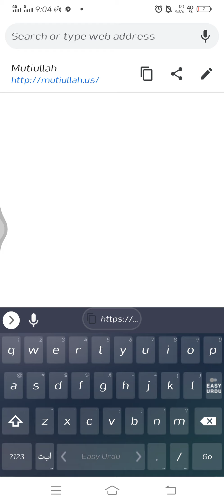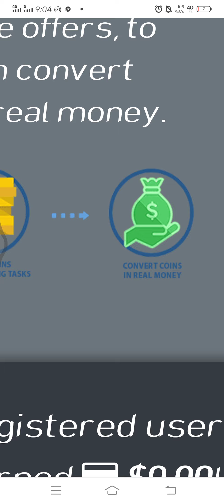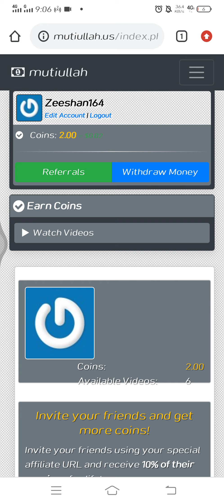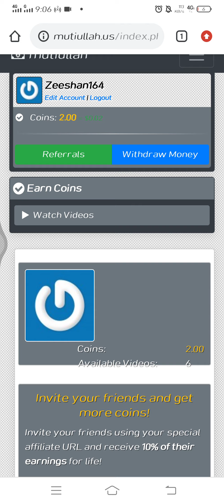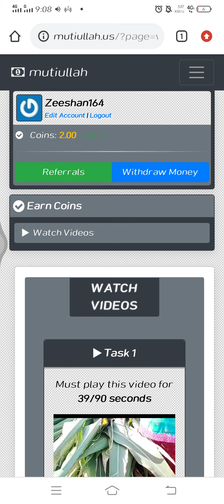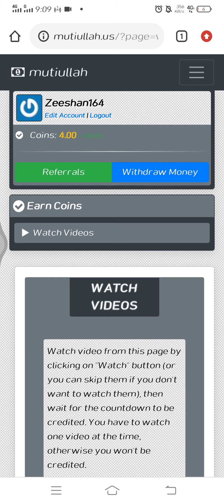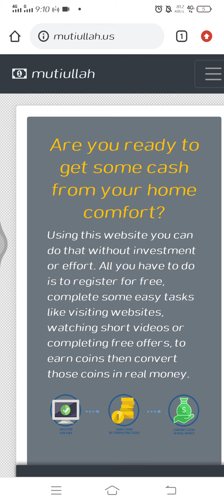Easy way to earn money from internet sitting at home